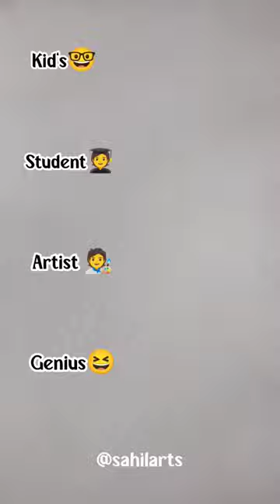menggambar Projector drawing 🤯😱😳